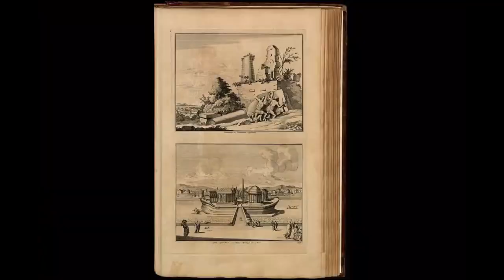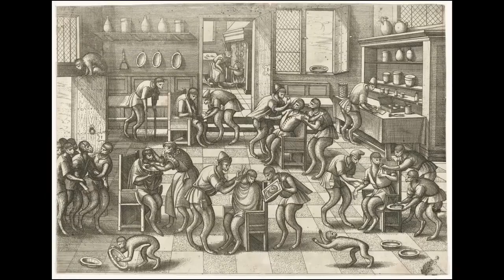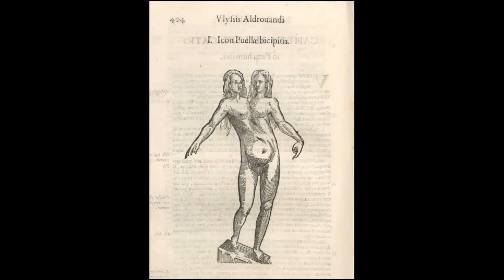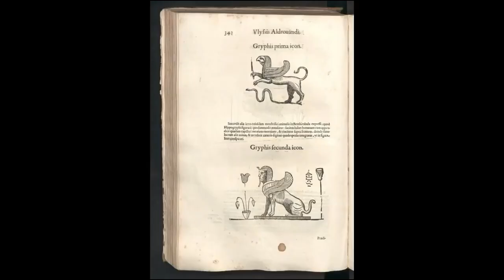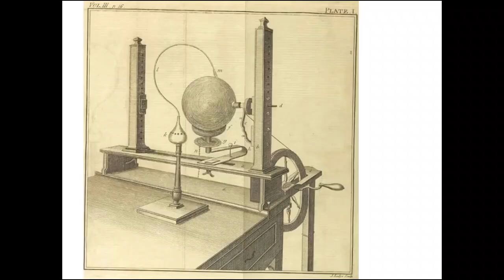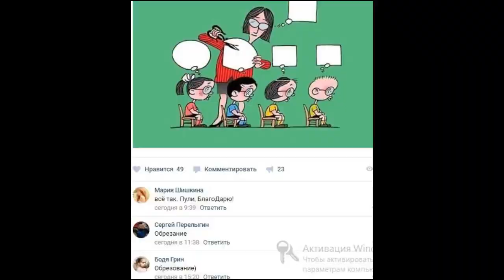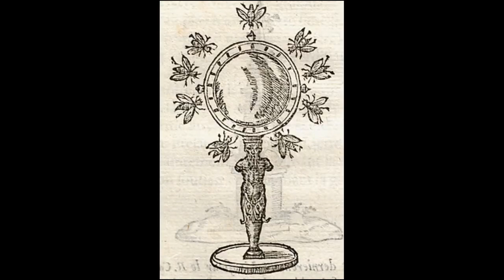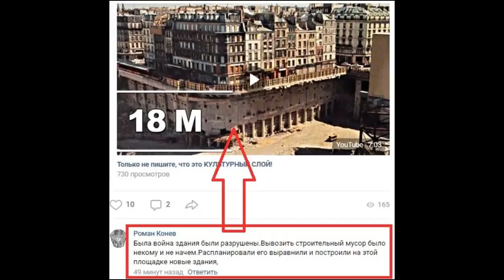ANTIK DÜNYA GEZINTISI - 4. BÖLÜM (ANTIQUE WORLD - PART 4/9)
Oynatma hızını 0.25 e indirirseniz orijinal hızında izlersiniz.
Play by 0.25 speed to watch as original.